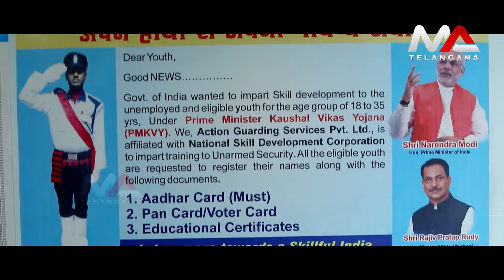Security Guards Special Song | Ma Telangana